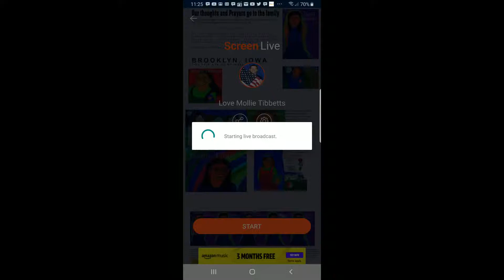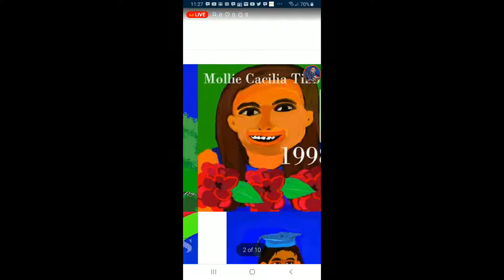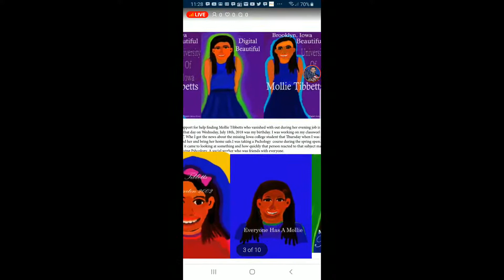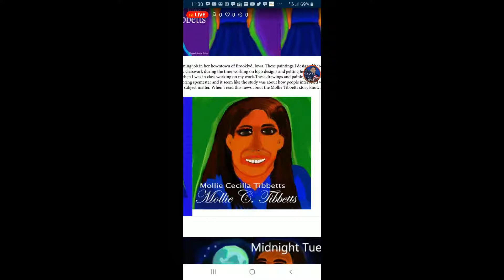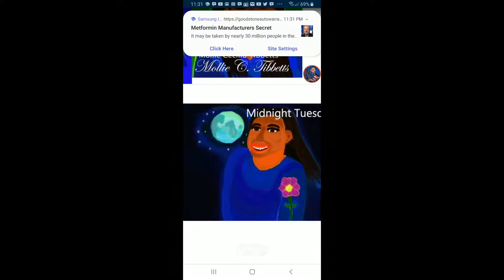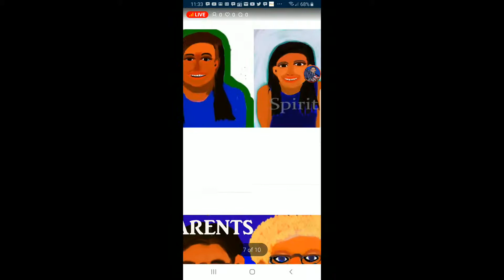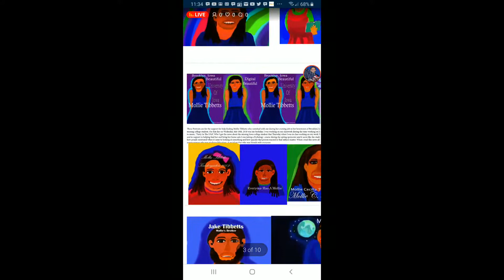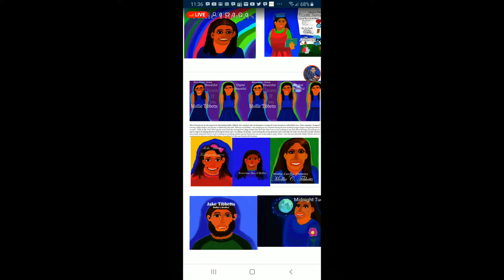Love Mollie Tibbetts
This video explains more of the Illustration painting that I put together to explain what I can remember when I was reading about the Mollie Tibbetts story.